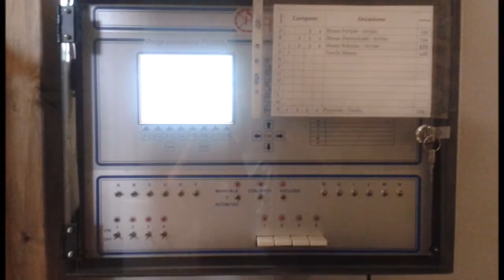Le campane del Corpus Domini - Bologna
Bologna, quartiere Fossolo- Chiesa Parrocchiale del Corpus Domini

4 campane intonate in maggiore elettrificate a doppio sistema (manuale/elettrico) dalla ditta A.E.I. Perego:
Mib4 = De Poli Vittorio Veneto, 2008
Do4 = De Poli Vittorio Veneto, 2008
Sib3 = De Poli Vittorio Veneto, 2008
Lab3 = De Poli Vittorio Veneto, 2008

Suonate:
-Doppio: Tre fatte a mezze
-Tirabasse: 12 lisce e 12 modenesi
-Doppio: 3 fatte a campanini e mezze

29 Maggio 2016, suonate per la festa del Corpus Domini.

Buona visione :-)